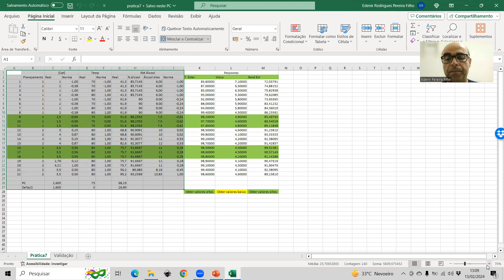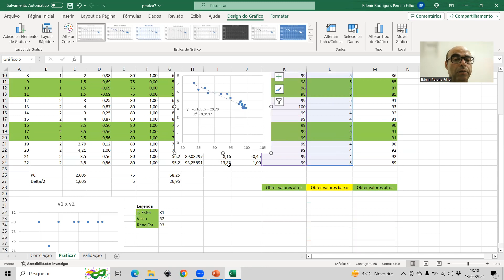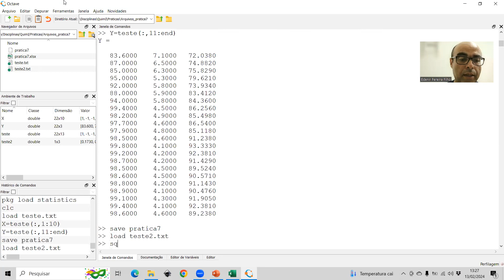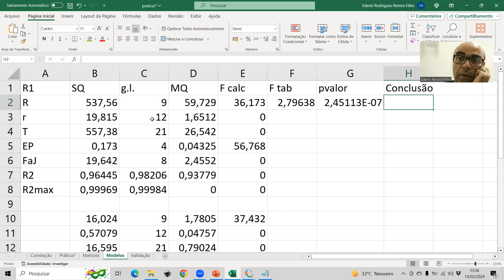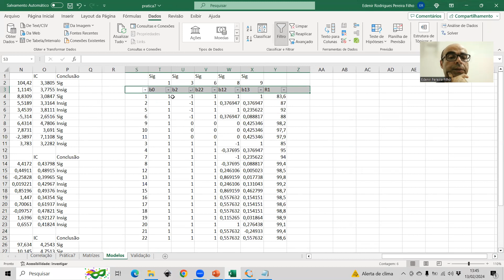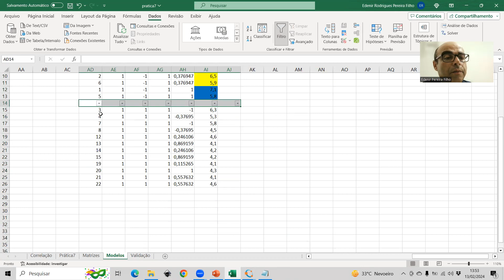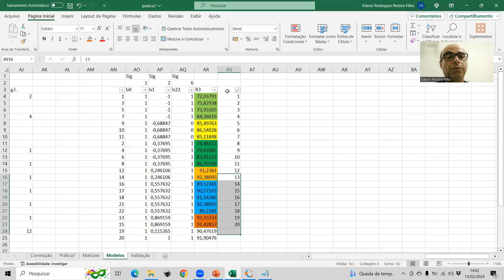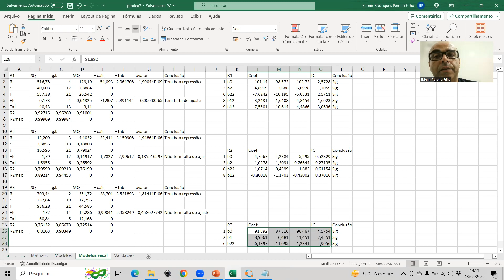Parte 12: problemas com múltiplas respostas, vídeo 2 (DoE)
Prática 6
O exemplo do Jupati, parte 1

Resultados obtidos no grupo de Catálise e Oleoquímica do Departamento de Química da UFPA: Professores José Roberto Zamian e Geraldo Narciso da Rocha Filho

Otimização de várias respostas simultaneamente
Sobreposição de gráficos de contorno

Além disso, estão disponíveis rotinas computacionais e o programa livre Octave.